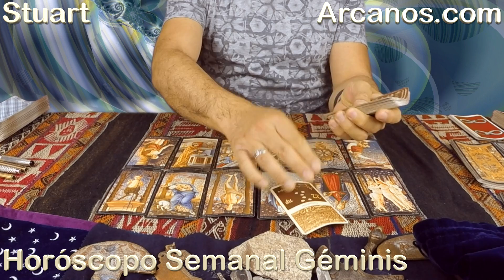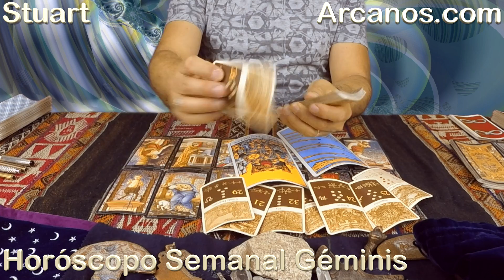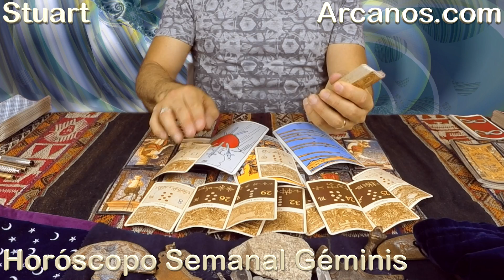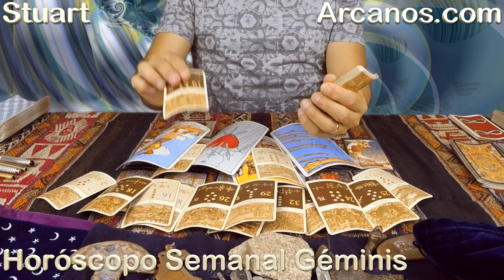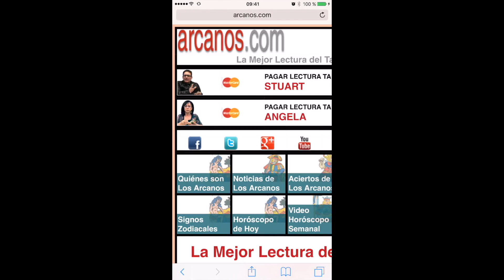GEMINIS JUNIO 2017-28 May al 3 Jun 2017-Amor Solteros Parejas Dinero Trabajo-ARCANOS.COM